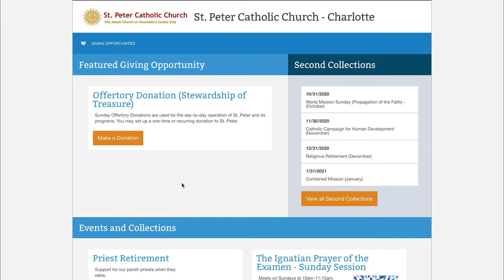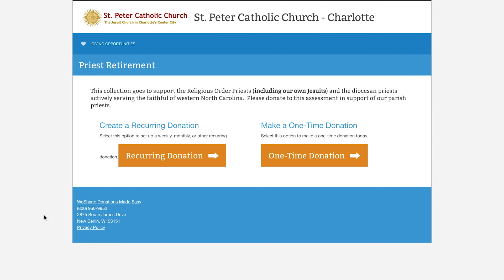Priest Retirement and Benefits Appeal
Fr. Jim Shea, SJ, pastor of St Peter Catholic Church in Charlotte, NC makes the appeal for this year's Priest Retirement assessment. Thank you to those who are contributing.